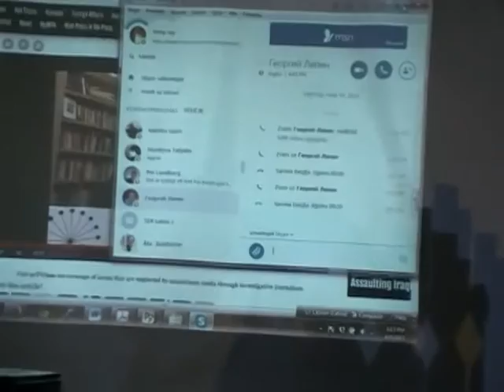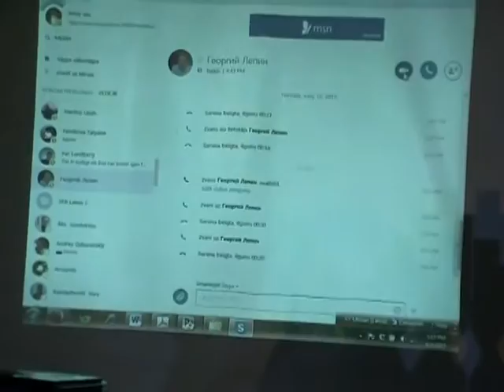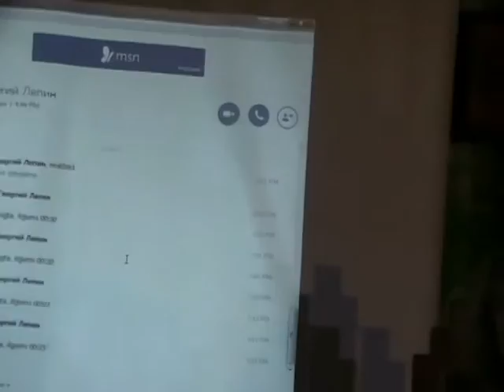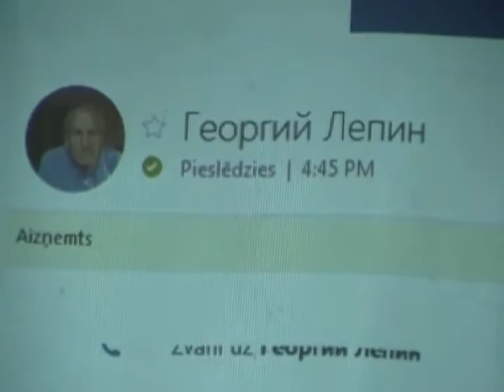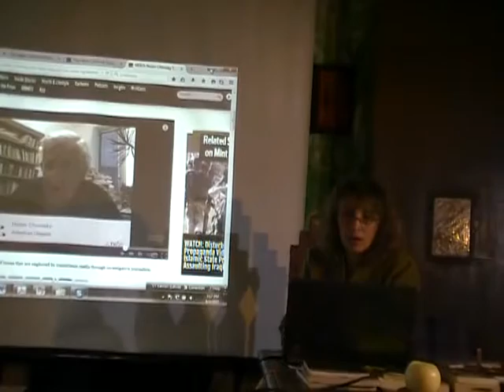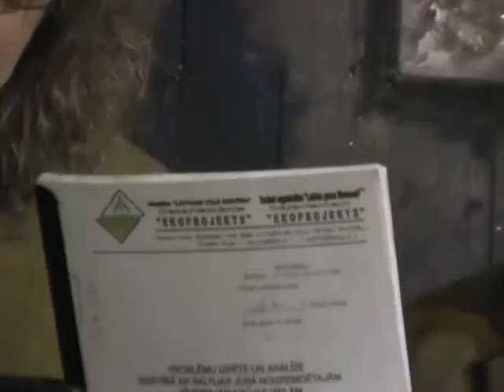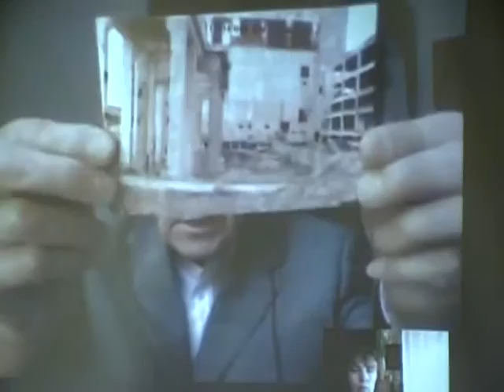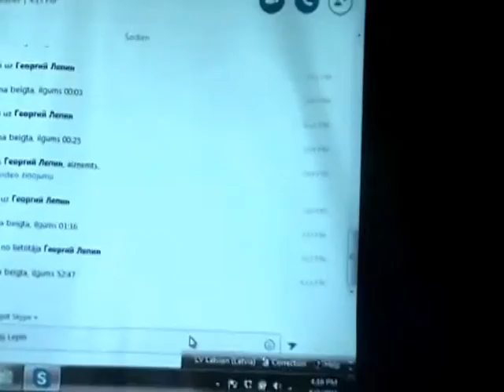Crim. Nuclear War Syst. conf., 1-7.06.12015. G.Lepin on NPPs. Ģ.Ozoliņš.8/25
BSRRW.org

Declaration of Criminalise Nuclear War Systems conference I

In Saga House Undīne, Dubulti, Jūrmala, Latvia.
Initial meetings: June 1-7th 12.015
A series of quarterly week-long Conferences on BSRRW.org and RadioactiveBSR Youtube

International Foundation for Research on Radioactivity Risk, proudly presents the declaration of the first of the conferences organized by Baltic Sea Region Radioactivity Watch in Sweden and Environmental Research SIA in Latvia. The goal of the conference Criminalize Nuclear War Systems (CNWS) is to establish a platform for a global network of independent indigenous judges criminalising the current systems that have brought us to the Nuclear War risk and offering solutions to reach safe systems. Strategy is to exclude research that is at the services of military or other corporate businesses and to present radically honest work by independent scientists spreading their findings to those in power.
Independent scientists of the  “CNWS conference I” hereby provide SOS decisions to any locals in power telling them to scan the societies they govern systemically and replace the systemic errors of Nuclear War risk into systems creating thriving societies of Peace-Love-Understanding. These are the orders. Indeed - not following them will keep the society close to the risk of extinction. This is not a drill, but true emergency and a real solution.
Method is scientific and administrative - to criminalise genocidal systems without hurting people within them and to speed up the processes of updating healthy systems.
Referee judges of CNWS agreed on the following primary parameters in criminalization of the matrix of Systems Supporting Nuclear War (NW).
1. We rely on the wisdom and virtues of local indigenous people as a fundamental  competence to manage the lands and property of their predecessors and to decide on the power systems.
2. We criminalise the global New World Order corporation that has replaced sovereign states by corrupting the governments and parliaments through godless laws and monetary fraud.
3. We use the ECRR- radiation model instead of ICRP to predict radioactivity risk
4. We criminalise Nuclear weapons and their industries.
5. We criminalise all scientific institutions that support the concept of nuclear war and war as such.
6. We criminalise global financial corporations - IMF, World Bank, Bis.org, Unidroit etc and call for Bretton Woods II for sovereign National currencies.
7. We criminalise corporate administrative institutions that administer expropriation of  property of local people, and commercial banks that finance nuclear war possibility
8. We criminalise corporate media that provides disinformation to people.
9. We criminalise religious institutions that stop human communication with the higher forces and support nuclear war systems.
10. We criminalise education systems that support nuclear war systems.
11. We criminalise institutions destroying health and environment.
12. We deconstruct NATO.
13. We deconstruct EURATOM.
14. We Love every human being, Protect their divine rights and Understand them.
Signatours
The Court of 9 Indigenous Experts